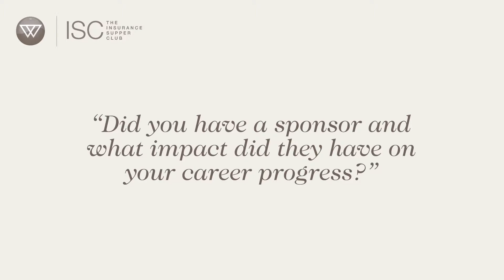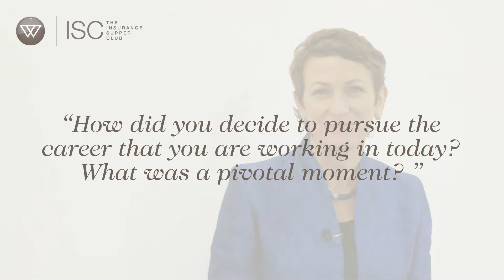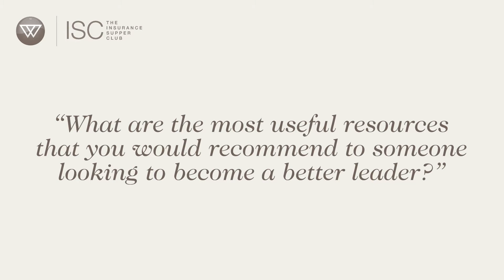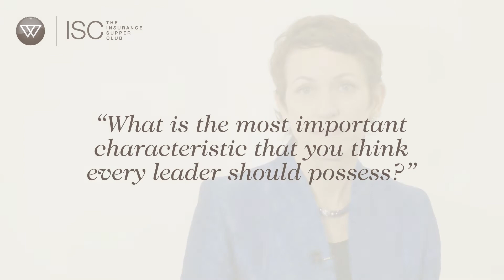Inspirational Women in Risk – Dame Inga Beale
Becoming a female senior leader in the insurance sector is no mean feat and in late 2017 the Chartered Insurance Institute and the Insurance Supper Club published a booklet showcasing a variety of women operating across the insurance sector. The women featured in this book show how age, race, gender or sexual orientation do not prohibit success in the profession and that opportunities exist whatever peoples background and interests. In a further collaboration with the Insurance Supper Club we took time to catch up with some of the women in the booklet to ask a few questions of our own. In this the first of a series of 10 feature articles we here from Lloyd’s of London CEO Dame Inga Beale.